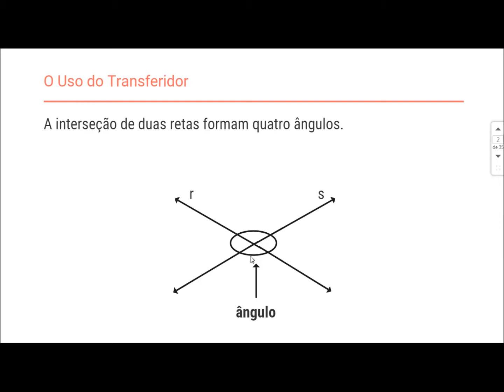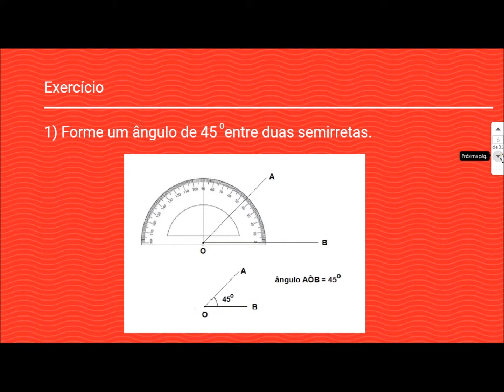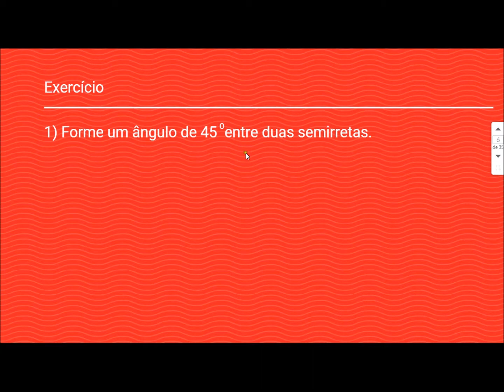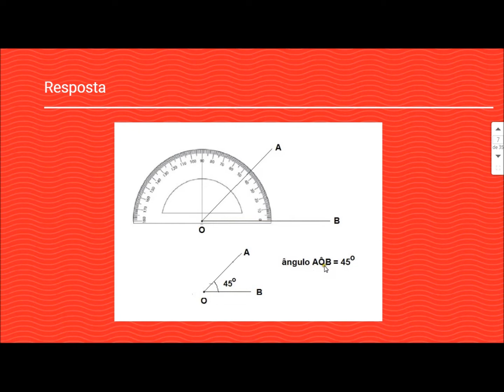O Uso do Transferidor - Aula da Sexta Série - Ensino Fundamental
Nesta vídeoaula, vamos aprender a usar o transferidor que é um instrumento usado para calcular o ângulo formado por duas retas. A aula tem diversos exemplos e no final resolvemos um exercício.